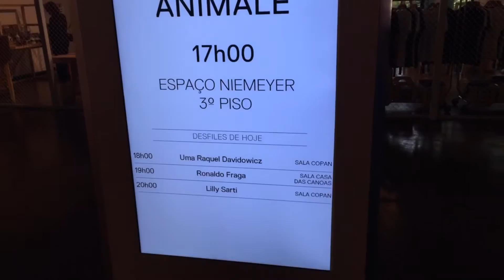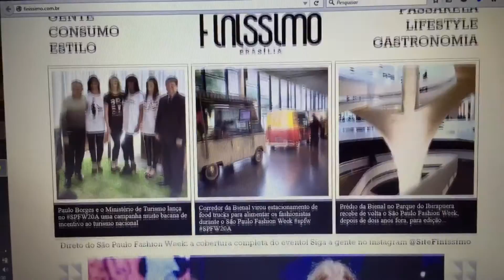Passeio no Prédio da Bienal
#0005 VLOG DO THIAGO